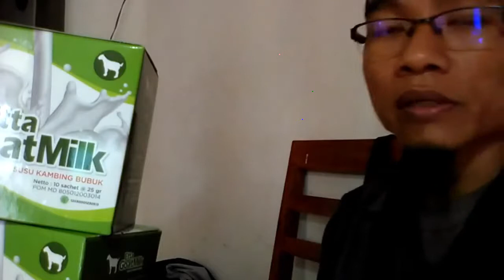Jual susu kambing formula di Bontang WA 081282707458